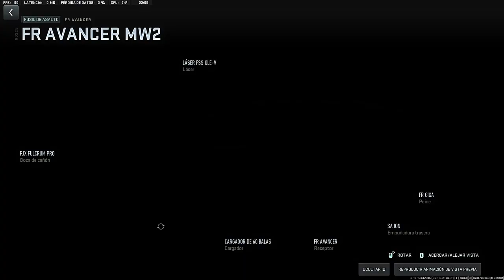Gold FR Avancer | Call Of Duty: Modern Warfare II